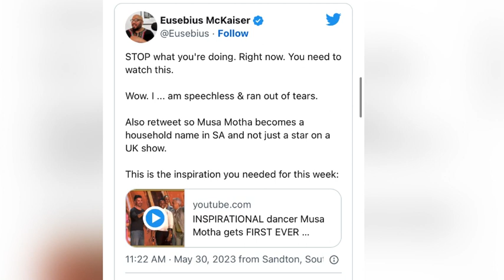Eusebius McKaiser’s Last Tweet| RIP Easebius McKaiser